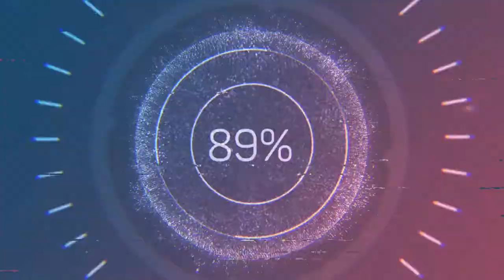maxx 1st skatepark-run#ever